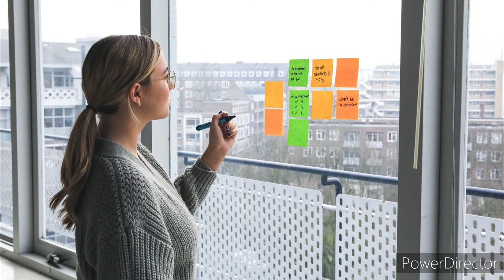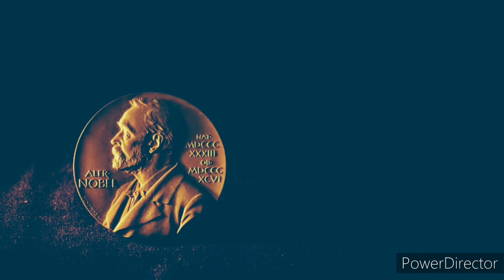Bengaluru city silicon valley of India | History and present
In this video I have talked about history and present time of Bengaluru city and some famous places where tourist visit , and many more thing just watch and know better silicon valley of India (Bengaluru).